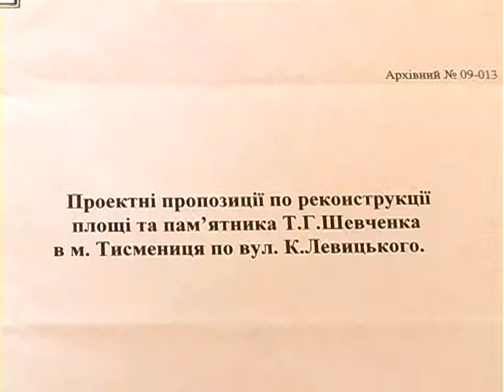Шевченко і тисменичани